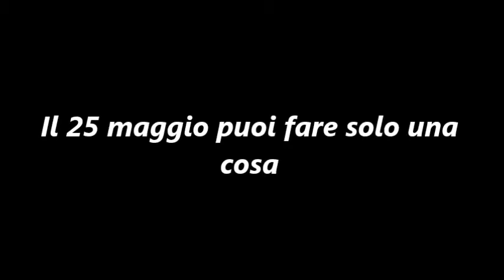Cultura e Turismo a Ferrara